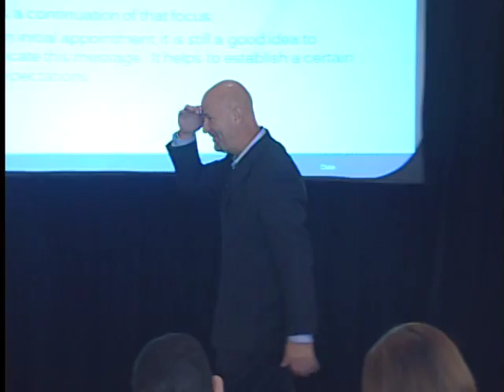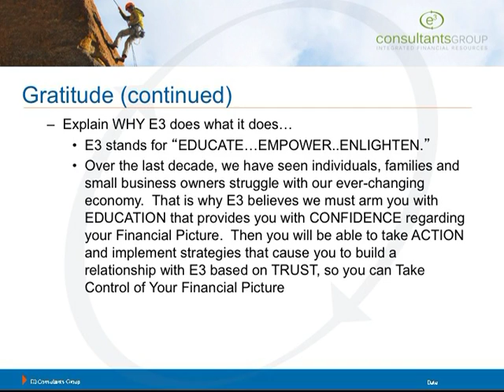Expert Mike Lindstrom teams w/ Financial Expert John Moriarty w/ E3 on NLP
A rare raw video of a private event of Mike Lindstrom and John Moriarty from E3 talking about the impact of NLP in the Financial Services Industry.